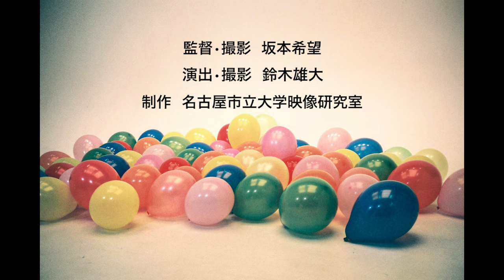【MV】金星☆ジュリエッタ『パーフェクトサンデー』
名古屋のアイドル”金星☆ジュリエッタ”
『パーフェクトサンデー』　Music Video